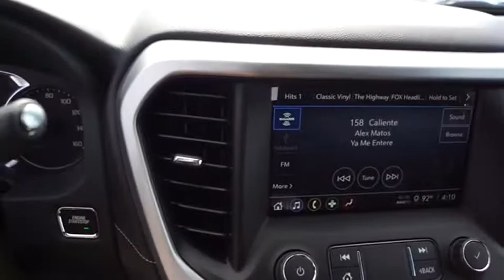2020 GMC Acadia 20T62972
2020 GMC Acadia SLE

Recent Arrival! Ebony Twilight Metallic 2020 GMC Acadia SLE FWD 9-Speed Automatic 2.5L 4-Cylinder DGI DOHC VVT FWD, Jet Black Cloth.  21/27 City/Highway MPG Price does not include tax, title, license, or document fees. Price includes: $4000 - Consumer Cash Program. Exp. 06/30/2020